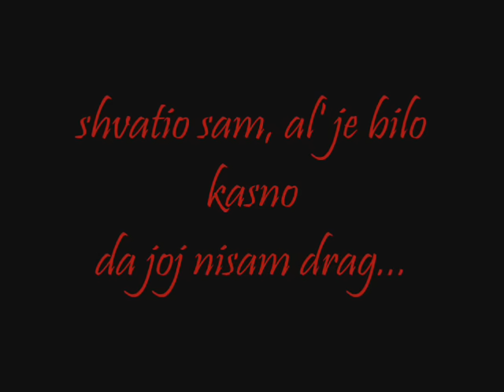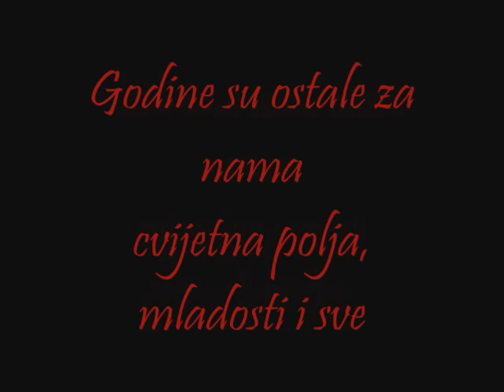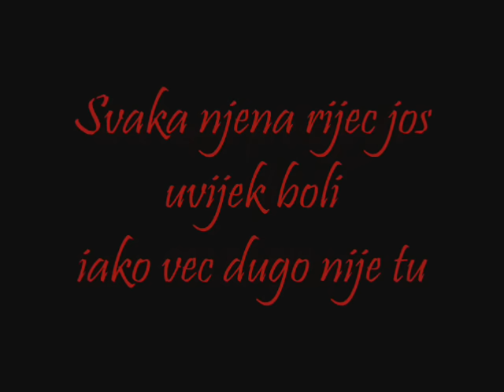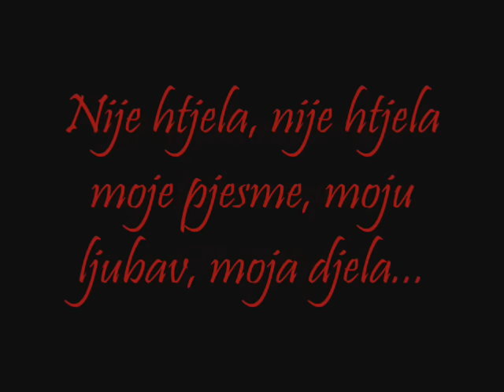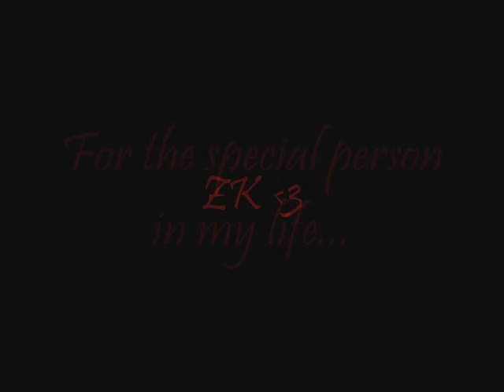Kemal Monteno & Oliver Dragojevic - Nije Htjela ( lyrics ).wmv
Voljecu nekad, Voljecu nekog, ali nikad nikog, kao nekad nekog...